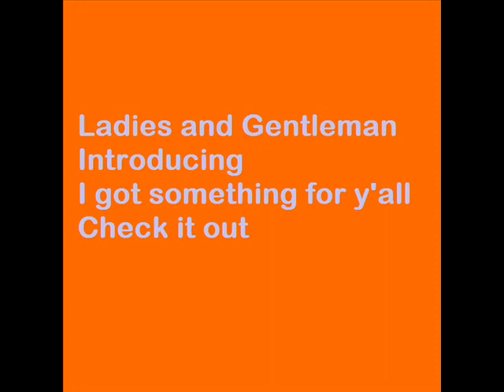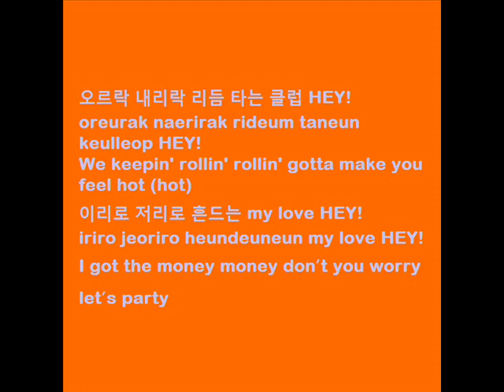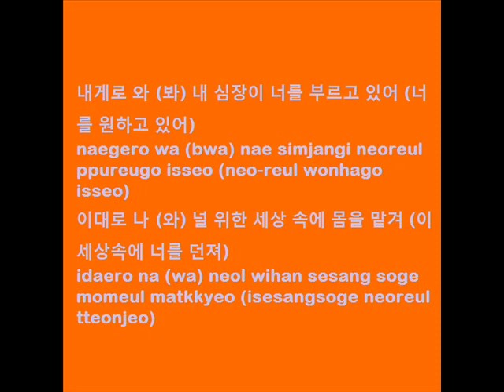Seungri - VVIP (with lyrics on screen HANGUL + ROMANIZATION)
Again, I needed to do the romanization by myself but this time it was quite easy actually ^^ (Thanks to Whimsicalbeing.blogspot.com for the hangul!)

Enjoy and let me know what you think! =D

English translation lyrics:

COMING SOON!